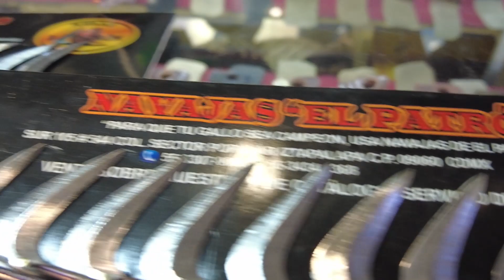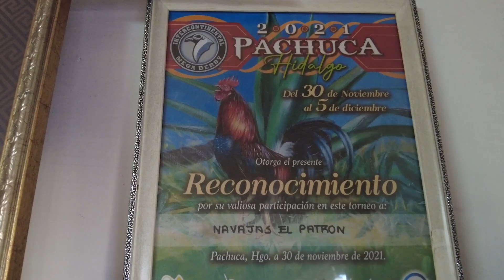Herramientas y accesorios el PATRON|Trayectoria de Osvaldo 20 años de experiencia| Navajas el Patrón